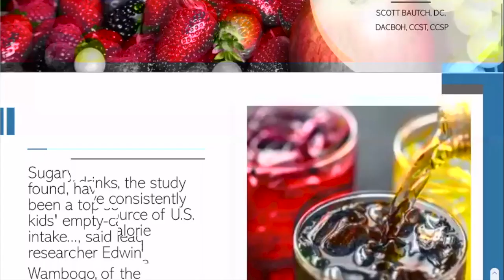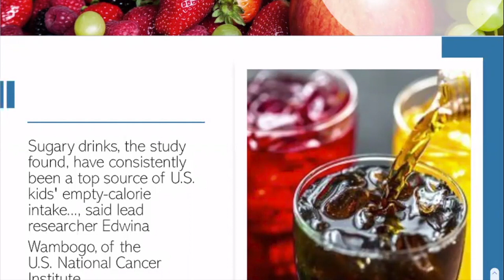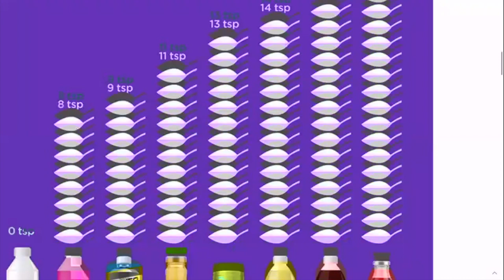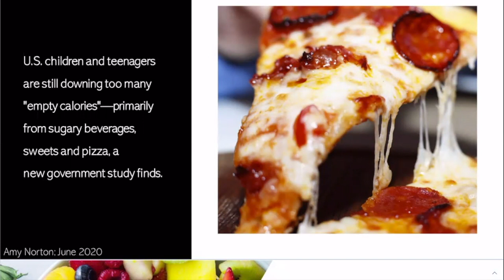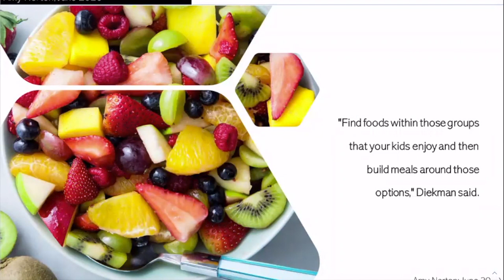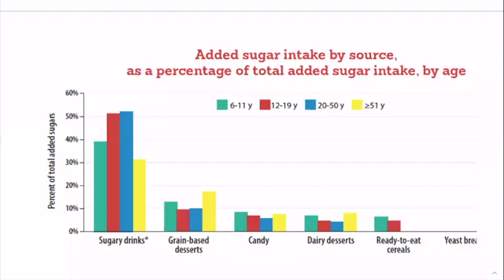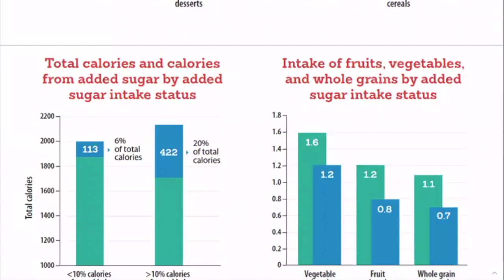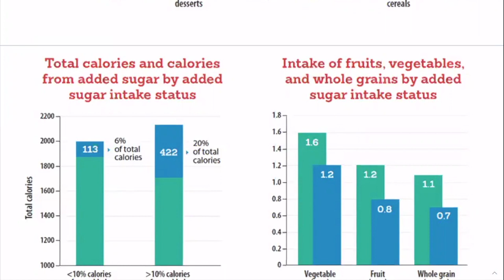Sweets & Treats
This video is about Sweets & Treats

Dr. Scott Bautch D.C, DACBOH, CCST, CCSP